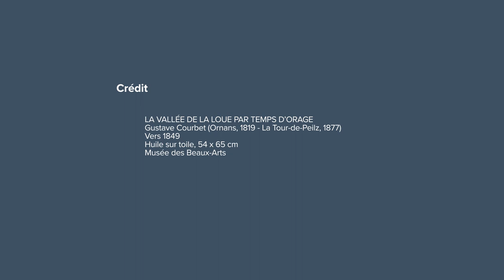Musée des Beaux-Arts // Gustave Courbet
Dans cette série thématique, partez à la découverte des collections des Musées de Strasbourg !
Dans cet épisode, Aude-Marie Fritz vous présente "La vallée de la Loue par temps d'orage" de Gustave Courbet, issue des collections du Musée des Beaux-Arts.